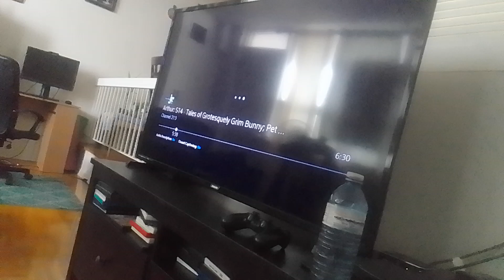serpentine virus mummy beast spots Tyler & roach fly around in dimensions as sparrow supernoobs